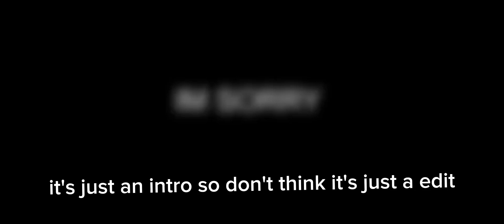break in story with Bailey aka lol